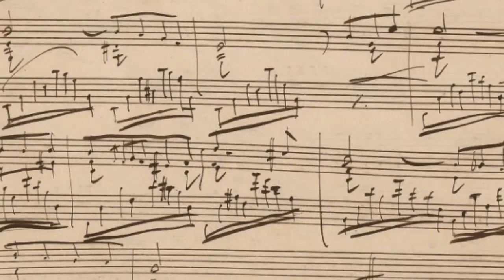The Short Liszt - Konstantinos Papadakis, piano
Celebrating the bicentennial year of Franz Liszt with a unique and dazzling recording of miniature-masterpieces - a single portrait of a genius.

AVAILABLE ON I-TUNES AND AMAZON
Konstantinos Papadakis, piano